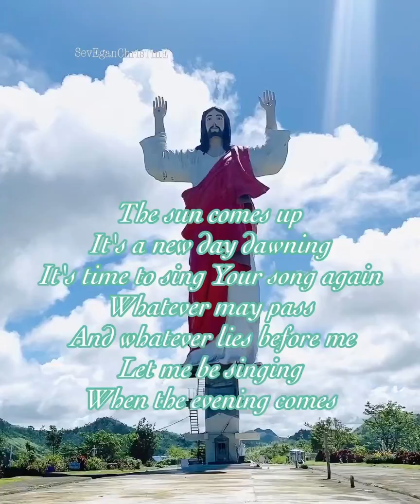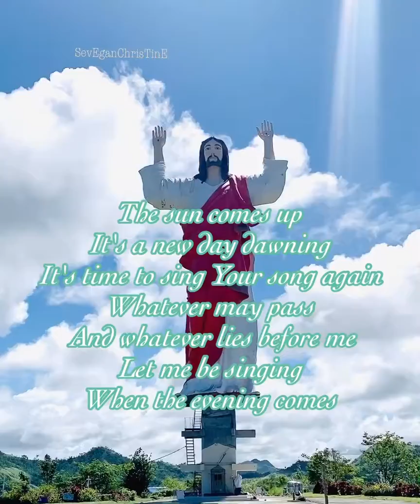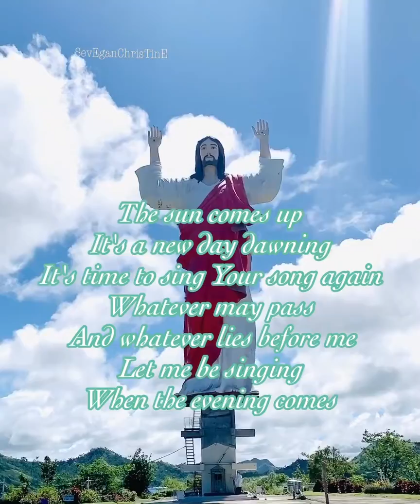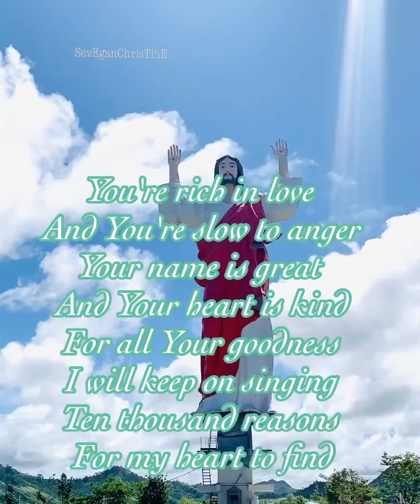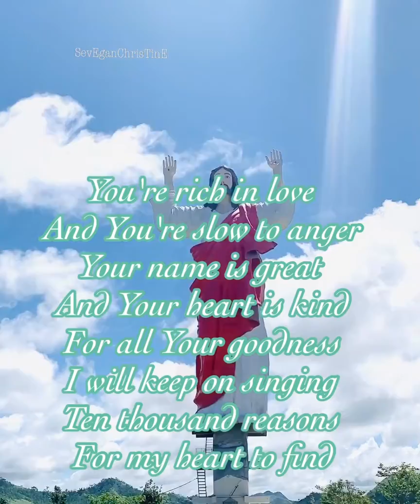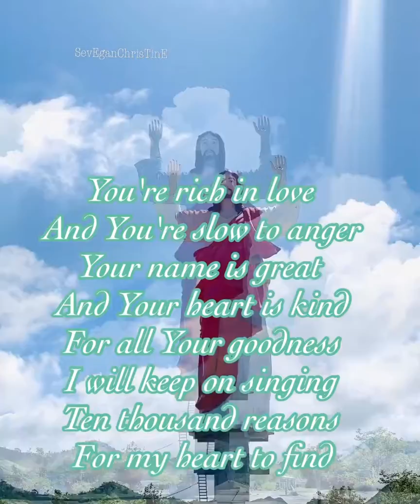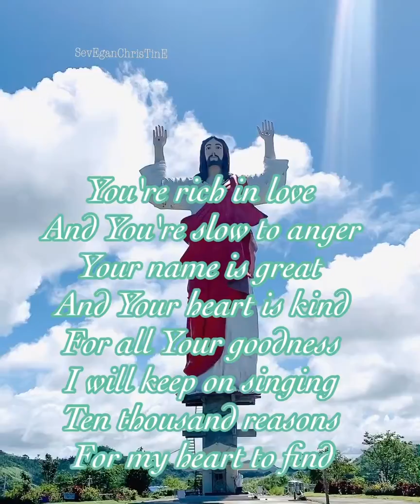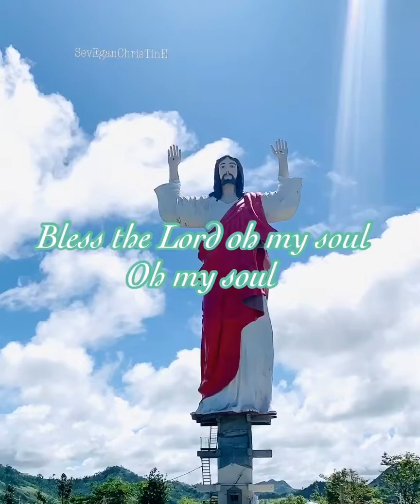Bless the Lord oh my soul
( 10,000 Reasons ) Matt Redman